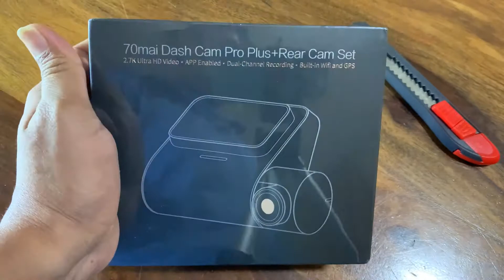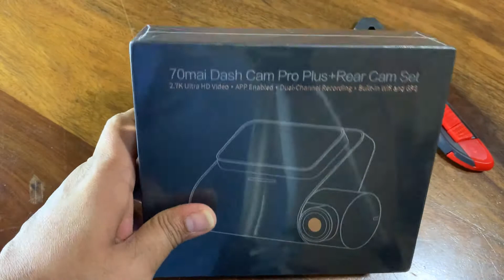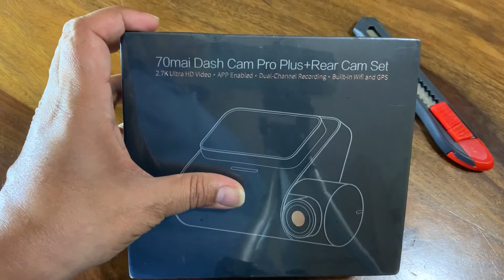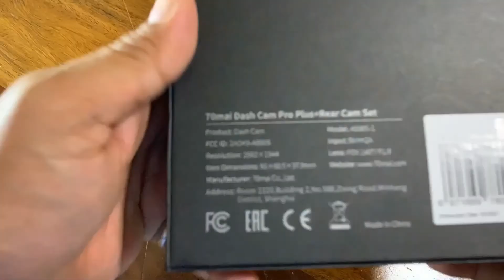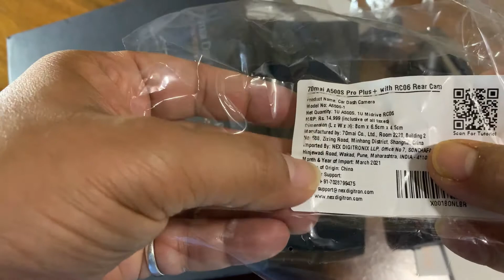70mai - car dash camera unboxing (Marathi)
This is just an unboxing video for a car dash camera named 70MAI. I have unboxed the same felt the build quality. Would highly recommend any model of the same. Atleast on the build quality. Post installation and picture quality captures would be uploaded in upcoming videos... Please LSS to encourage me for making more videos and thank you for being such a wonderful audience... :-)